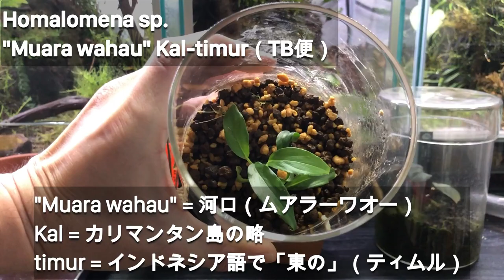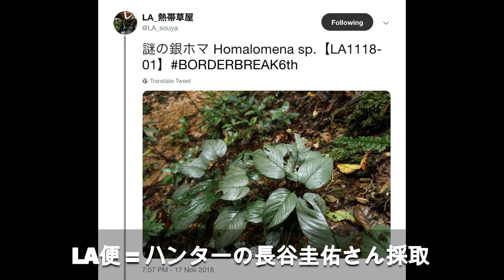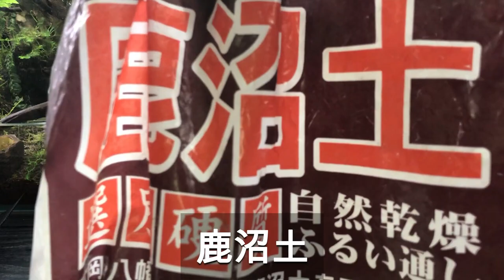【熱帯雨林植物① 】ホマロメナの紹介と植え替え 謎の銀ホマ登場！ #004【パルダリウム】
長谷さんの謎の銀ホマについてのツイート

ホマロメナをいくつか紹介します。
僕の植え替え方法もご紹介。